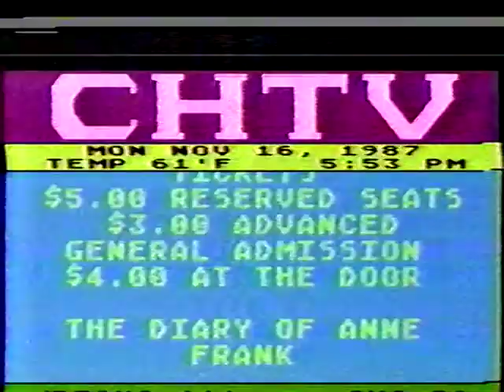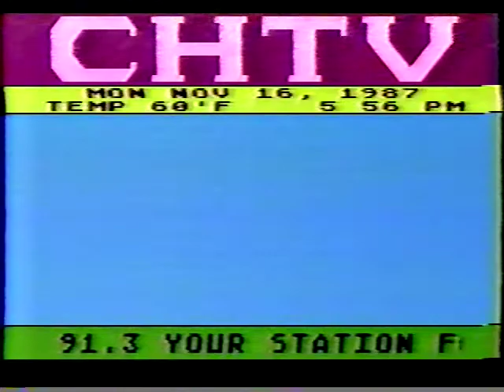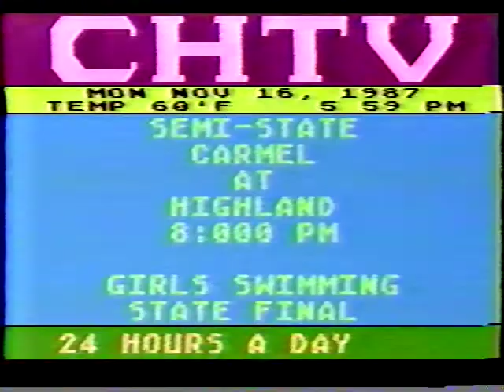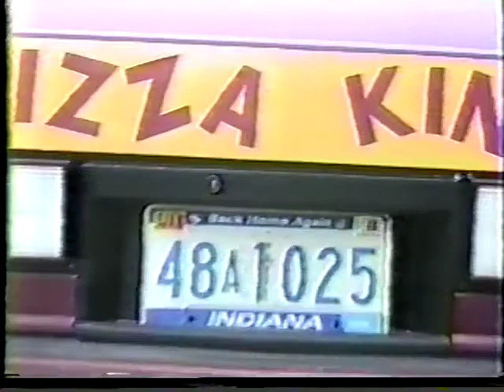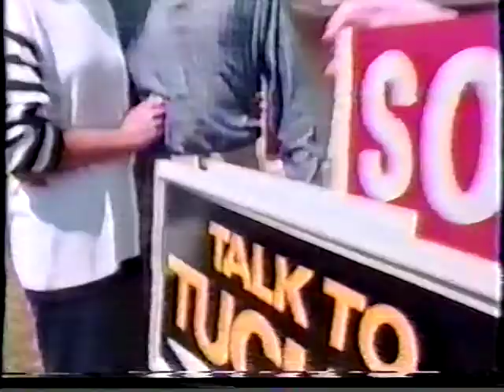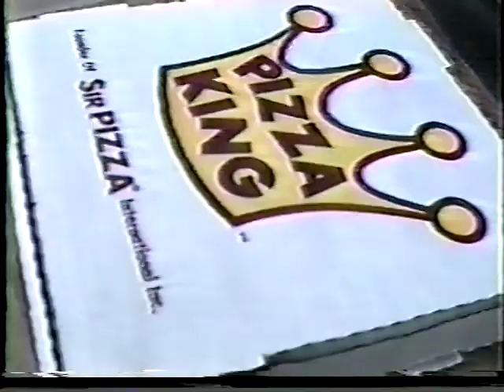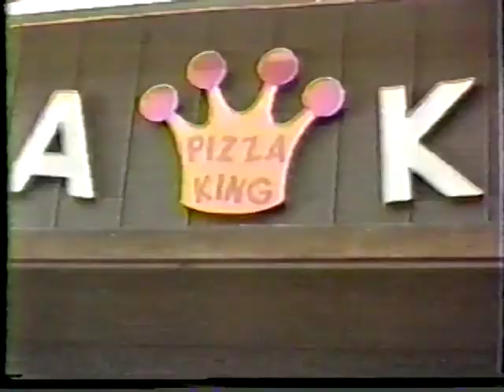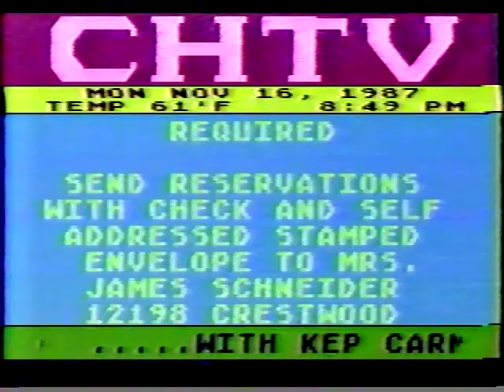Carmel vs Penn 1987 Regional